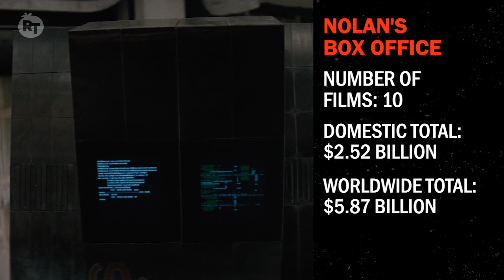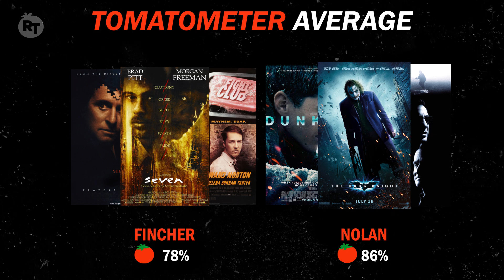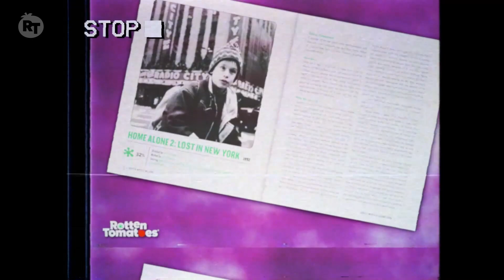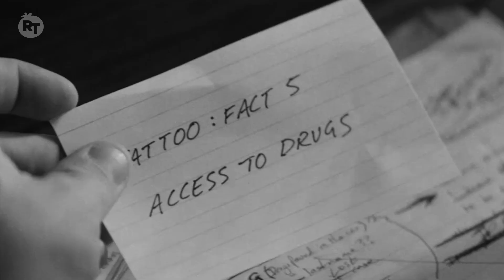Christopher Nolan vs. David Fincher | Rotten Tomatoes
OK, fan boys, we’re getting ready to dodge and duck and block your furious comments as we pit favorites Christopher Nolan and David Fincher against each other in our second director-focused episode of ‘Vs.’ Who is the better mind-bending auteur: The man who delivered the big WTFs with ‘Memento’ and redefined the superhero movie with the Dark Knight Trilogy? Or the man who laid Mark Zuckerberg out on the table in one of the smartest and most enjoyable dramas of the last 20 years – and also gave us the iconic ‘Fight Club’? We’re comparing their performance on the Tomatometer and at the box office, and looking at their characters and biggest moments to decide who comes out on top of the modern directors’ heap.

What's next? Leave your suggestions in the comments below.